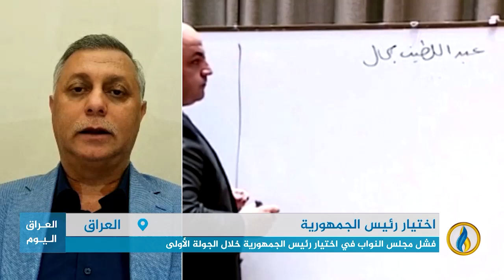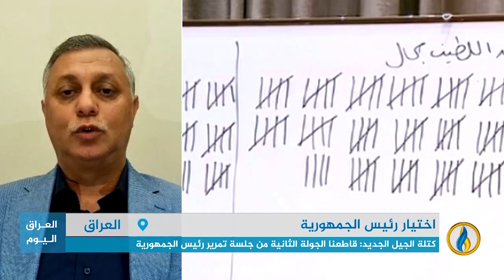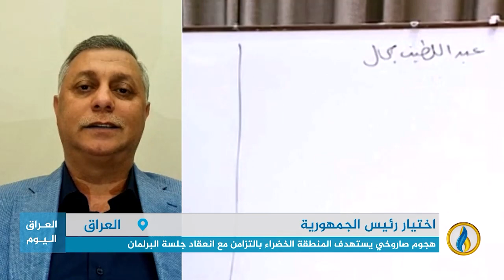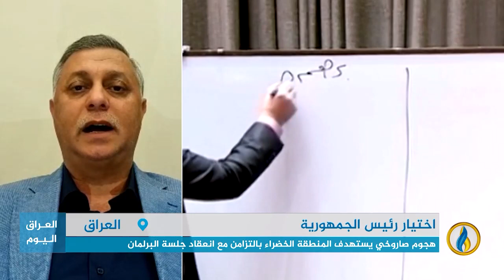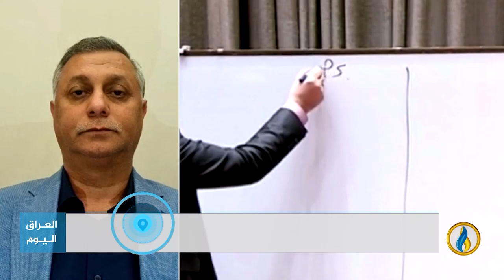مداخلة مصطفى كامل وشاهو القره داغي بشأن اختيارِ البرلمان رئيس الجمهورية